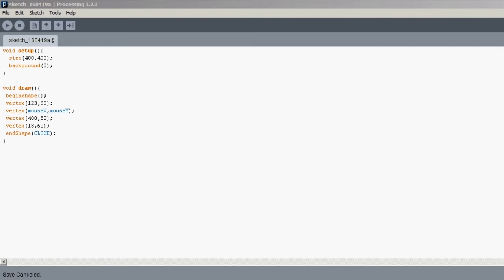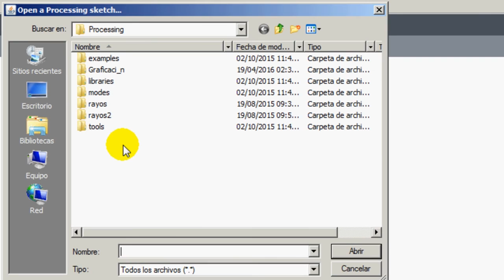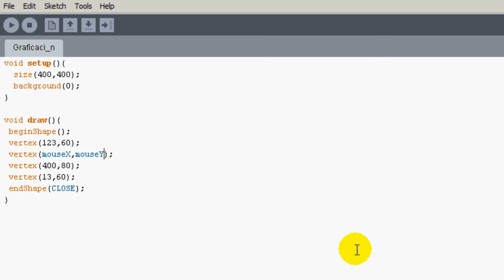Programación con Processing: guardar y recuperar las producciones